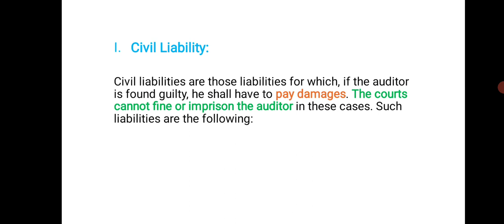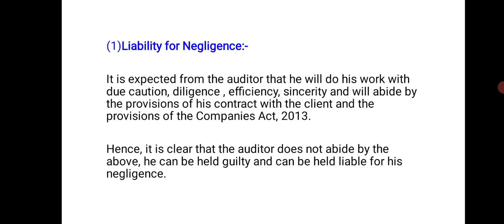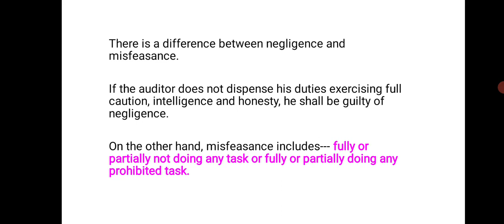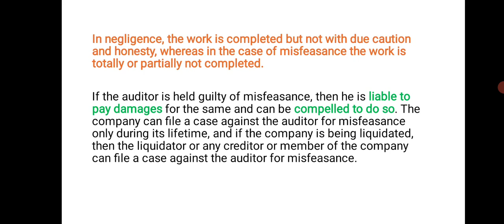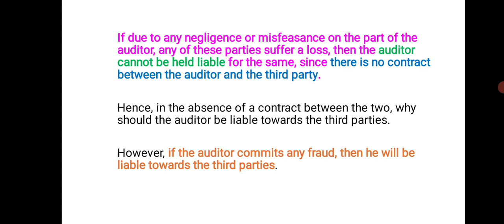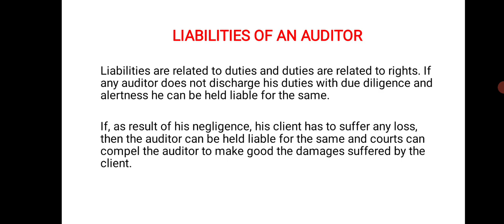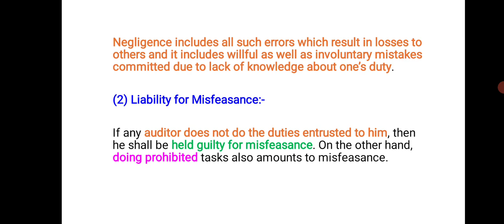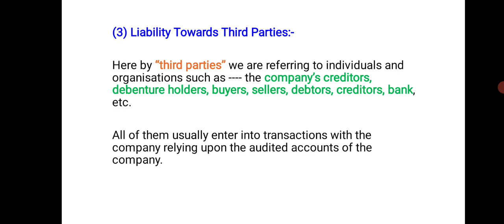Lecture - 52 || Liabilities of Company's Auditor ( Part -1)